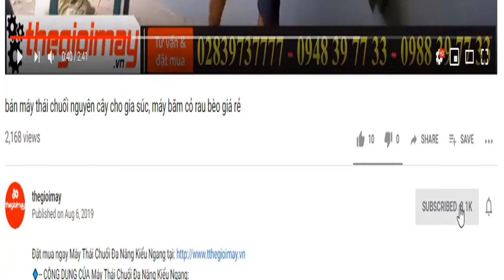Máy phun khói diệt sâu takyo tk35 cho vườn cây ăn trái tại an giang, phun thuốc dạng khói cho xoài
✅ MÁY PHUN KHÓI DIỆT CÔN TRÙNG TAKYO TK-35 ✅GIÁ:  4,200,000 VNĐ✅BẢO HÀNH 12 THÁNG
✅CÔNG DỤNG CỦA MÁY PHUN KHÓI DIỆT CÔN TRÙNG TAKYO TK-35
TAKYO TK-35 là loại máy phun khói diệt côn trùng chạy xăng sở hữu động cơ GX-35 là loại động cơ 4 thì chạy xăng bền bỉ, máy hoạt động với công suất 1.5kw dung tích xi lanh 38cc, là động cơ 4 thì nên máy nhẹ nhàng, hoạt động êm ái. TAKYO TK-35 chuyên dụng phun khói phòng dịch, phun khói diệt côn trùng, phun thuốc trừ sâu đa năng, thuốc ra dạng khói bởi áp lực phun mạnh, lượng khói ra từ máy có thể được khuếch tán phun rộng phun cao trên các tán cây…
✅ THÔNG SỐ KỸ THUẬT MÁY PHUN KHÓI DIỆT CÔN TRÙNG TAKYO TK-35
- Động cơ: GX35
- Dung tích xi lanh: 38cc
- Công suất: 1.5kw
- Khởi động: Giật nổ
- Đường kính pittong: 18mm
- Loại động cơ: 4thì chạy xăng
- Dung tích bình xăng: 0.7l
- Dang máy: đeo, cầm tay
- Dung tích bình hoá chất: 10L
- Kiểu tay ga: cần gạt tự giữ
✅-- ƯU ĐIỂM CỦA MÁY PHUN KHÓI DIỆT CÔN TRÙNG TAKYO TK-35
- TAKYO TK-35 sử dụng hỗn hợp dung môi tạo ra dạng khói khi phun, tiết kiệm 1/3 – 1/4 lượng thuốc so với cách phun nước truyền thống, khói có tính lan tỏa rộng, không ngấm sâu vào đất, nước không làm thoái hóa đất và không để lại tồn dư hóa chất trên sản phẩm.
- Sử dụng máy phun khói giúp giảm tỷ lệ độc hại xuống mức thấp nhất cho người phun, giảm thiểu tối đa mức ảnh hưởng tới môi trường, không lưu lại lượng thuốc thừa trong không khí, đất nước trong thời gian dài.
Má phun khói diệt côn trùng Mitsuyama
- Máy phun khói chạy xăng mini nhỏ gọn máy sử dụng động cơ chạy xăng 4 thì GX-35 công suất 1.5kw, có cơ chế vận hành dễ dàng, thuận lợi trong quá trình di chuyển và sử dụng linh hoạt được mọi vị trí địa hình
- Máy phun khói diệt côn trùng Mitsuyama siêu bền, máy chịu được nhiệt, bình nhiên liệu làm từ nhựa cao cấp chịu được sự ăn mòn của hóa chất, mát rất thích hợp sử dugj trong công nông nghiệp để phòng trừ sâu bệnh hại, diệt cỏ...
Máy phun khói diệt côn trùng Mitsuyama
- Là dòng máy chạy xăng an toàn và dễ sử dụng hơn so với loại máy phun khói chạy bình gas mini. Căn chỉnh được lượng thuốc, lương khói ra theo ý muốn góp phần tiết kiệm nhiên liệu
- Mitsuyama TL-35N chuyên dụng phun khói phòng dịch, phun khói diệt côn trùng, phun thuốc trừ sâu đa năng đặc biệt rất thích hợp sử dụng cho bà con nông dân.
may​ phun khoi mini,
may​ phun khoi mini gx35,
may​ phun khoi chay xang,
may​ phun thuoc dang khoi gx35,